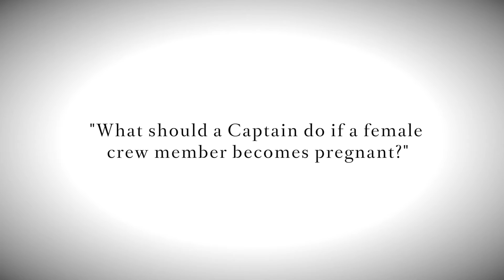Legal Q&A: superyacht crew management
This is the second in a series of exclusive online videos, in which John Leonida, Partner at superyacht law firm Clyde & Co, answers a number of questions from Boat International readers.

The first question asks: “What should a captain do if a female crew member becomes pregnant?”

The second question asks: “Does the crew have any benefits under the crew medical insurance and/or P&I?”